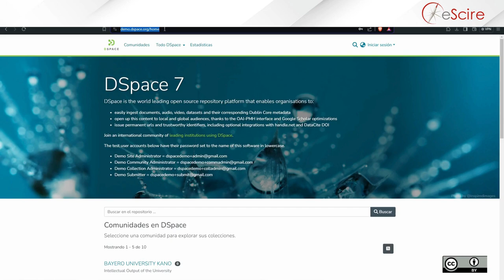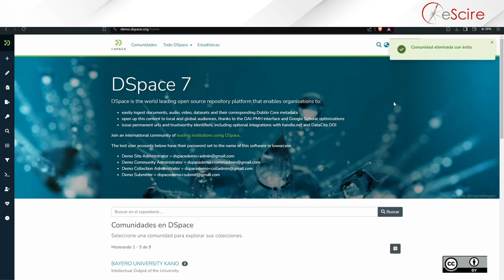DSpace 7 - Eliminar comunidad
¡Descubre como eliminar una comunidad en DSpace 7!
Te guiaremos paso a paso a través del proceso de eliminar una comunidad en la versión de DSpace 7, la plataforma de gestión de repositorios de código abierto